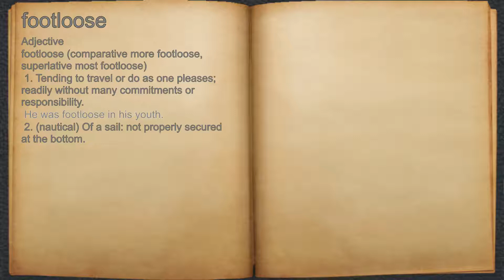What does footloose mean?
A spoken definition of footloose.

Intro Sound:
Typewriter - Tamskp